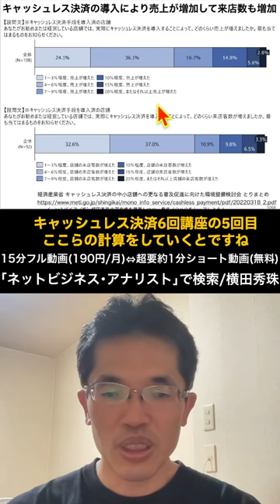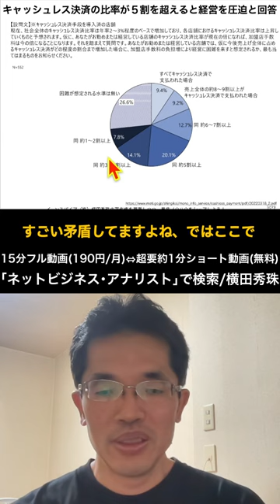キャッシュレス決済の費用対効果と手数料問題と経営への影響の続きはYouTubeメンバーシップで！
キャッシュレス決済の費用対効果と手数料問題と経営への影響
キャッシュレス決済のメリットとデメリットを最新データ分析⑤